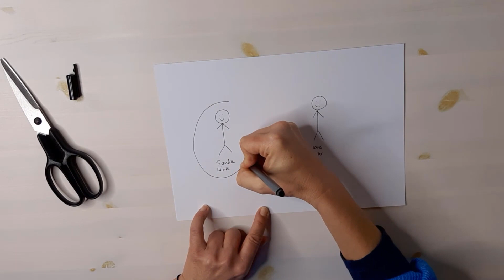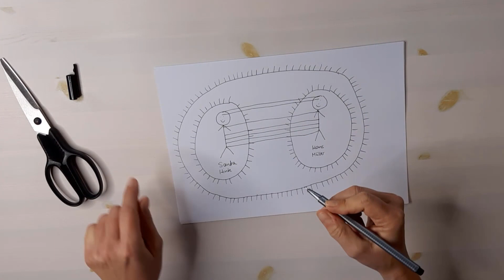Negative Menschen: Wie Du Dich innerhalb von 10 Minuten von ihnen löst (Strichmännchen-Technik)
Gibt es eine Person in Deinem Leben, von der Du nicht  loskommst, obwohl sie Dir nicht gut tut? Die Dich klein, mies oder ausgelaugt fühlen lässt?

Negative Menschen hindern Dich daran, das Leben zu führen, das Du führen möchtest, und die Person zu sein, die Du sein möchtest!

Mit der Strichmännchen-Technik programmierst Du Dein Unterbewusstsein innerhalb von 10 Minuten auf 'Loslassen', grenzt Dich von negativen Menschen ab und befreist Dich aus schmerzhaften Verstrickungen und Abhängigkeiten.

Wenn Du mehr über die Strichmännchen-Technik von Jacques Martel erfahren möchtest, empfehle ich Dir das Buch von Lucie Bernier und Robert Lenghan. Du findest es in Deinem Buchhandel vor Ort oder hier auf Amazon

👋 Hi, ich bin Sandra – Dipl.-Pädagogin, zertifizierter Coach und Erfinderin der Blue Map, dem Navigator durch Beziehungskrisen. 🧭

Seit 2016 helfe ich Menschen dabei, ihre Partnerschaft so zu gestalten, dass sie sich (wieder) wohl in ihr fühlen, oder sie ohne Schuld und Reue loszulassen, wo das nicht möglich ist. 👑

Alle Infos zu meinem Coaching-Angebot, zur Blue Map und zu mir findest du hier: 🚀

*ERSTGESPRÄCH:* Du möchtest dich von mir begleiten lassen? 🙋🏻‍♀️ Vereinbare ein Erstgespräch (ca. 30 Min.), und wir schauen gemeinsam, welche Unterstützung für dich oder euch die passende ist (kostenlos | für Einzelpersonen & Paare)

*NEWSLETTER:* Melde dich zum Newsletter an und erfahre, mit welchen 4 Schlüsseln du die Türen raus aus deiner Beziehungskrise öffnest (€0,-) 🗝️🗝️🗝️🗝️

*BEZIEHUNGSTEST:* Trennung ja oder nein? 💔❓❤️ Gewinne in wenigen Minuten Klarheit (€0,-)

Du hast eine Beziehungsfrage oder -geschichte, die ich in einem Video aufgreifen soll?